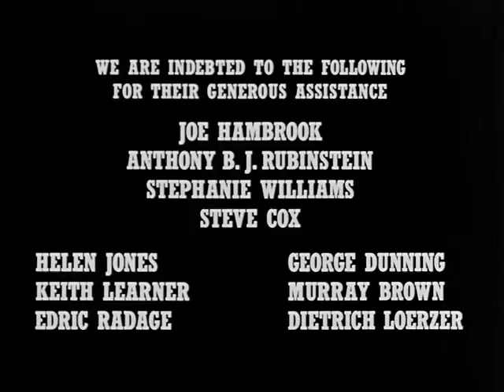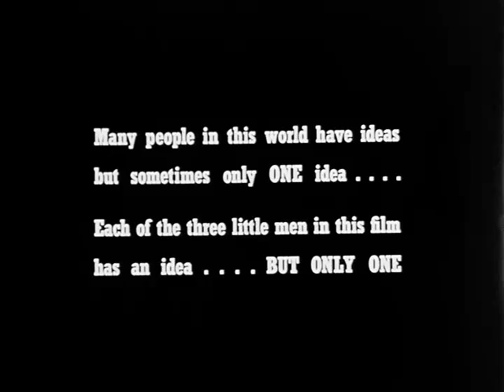The Little Island (1958, 1/4)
The Little Island (1958) was the first animated film by Richard Williams (The Thief and the Cobbler, Who Framed Roger Rabbit). Richard Williams wrote, produced, directed and animated the short film. Self-financed, it was a half-hour philosophical argument without words. It won the BAFTA award in 1959 for Best Animated Film. Tristram Cary wrote the music.

This film was never released on video and had been seen by very few people over the years. We restored it and transferred it to video unofficially on a non-profit basis using a print donated by collector KA, and funding from Patrick McCart and the members of the orangecow.org FFrevolution forum.

The film features three men, who each only believe in one thing, one in Good, one in Truth, and one in Beauty. Taking their beliefs to the extreme they become monsters, in this highly stylized and offbeat early work by a contemporary animation legend. Very simply made but surprisingly thoughtful and serious in its subject matter, and certainly open to interpretation.